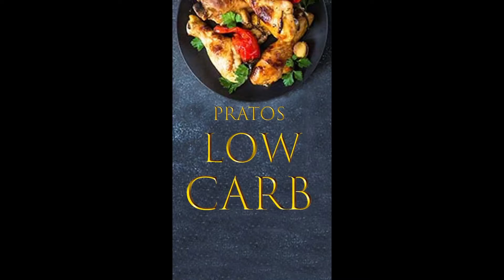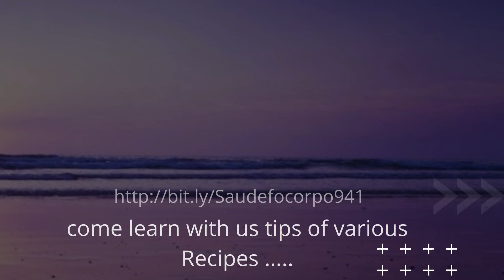Salmón al Chipotle y Limón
Hello dear friends, this channel comes with the proposal to bring recipes of how
lose weight correctly and also offer an experience of wonderful recipes that we saw, the best dishes of the best chef de consinha who comes to be part of this family on our instagram
@ SAUDEDOCORPO941 how about .

This content was developed with an approach of how to lose weight in a healthy way, bringing a key to shape your healthy life in a correct diet for you,

check here the links to the most varied recipes of the body health channel .

                     WHAT ABOUT